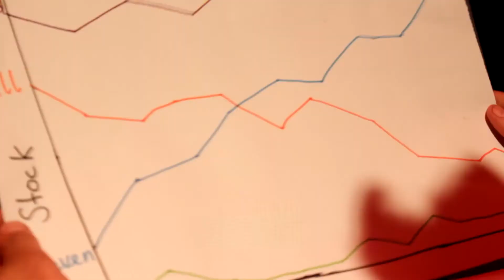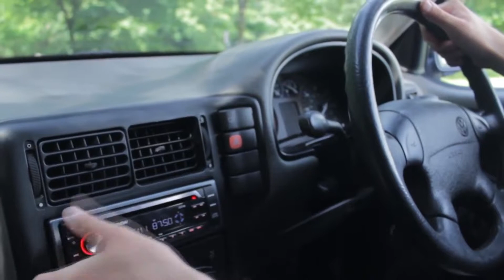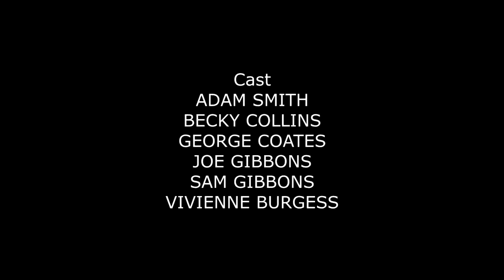MonkeyMac: Episode Two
The online series event that no-one was waiting for.

Cast:

Adam Smith, Becky Collins, George Coates, Joe Gibbons, Matthew Gibbons, Natasha Gibbons, Sam Gibbons, Vivienne Burgess

Filmed by Kristojonas Dirse

MonkeyMac Theme composed by Sam Gibbons

"Titchmarsh on the Moon" and "Kill the Turtles" written and composed by Sam Gibbons and George Coates

MonkeyMac credits theme and documentary music composed by Luke Vogel

Written by George Coates and Sam Gibbons

Directed by George Coates

Filmed at Pinewood Studios, and on location in Windsor, Uxbridge, London, Burnham Beeches, Brunel University, The Windsor Boys School and Sam's caravan.

Special thanks: Brunel University, Sara Howells, Pam Gibbons